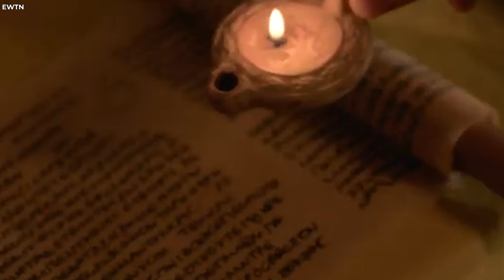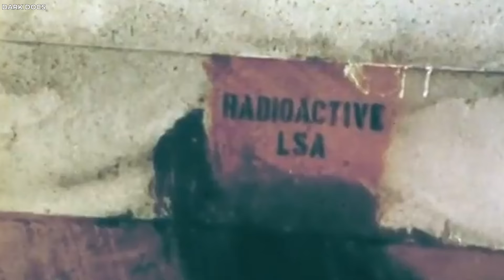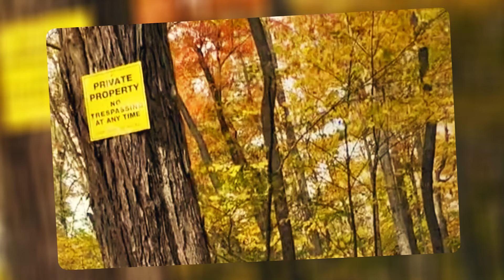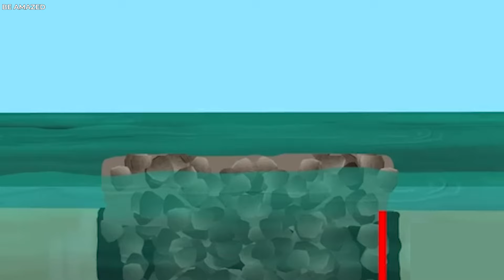People Have Been FORBIDDEN From Entering This Place For 100 Years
The world is filled with incredible and enigmatic locations. However, some places are best left unexplored, and the reasons behind that may make your skin crawl. From an infamous cursed island to a haunting hotel you’d never want to check into, these forbidden spots have dark stories that warn travelers to stay away. Take, for instance, the infamous Poveglia Island in Italy, known for its grim history as a quarantine station and asylum, where countless souls are said to linger. Or consider the Stanley Hotel in Colorado, famous for its eerie hauntings and unsettling atmosphere, which has driven some guests to leave in a hurry. So prepare yourself as we delve into some of the most forbidden places you should never visit!